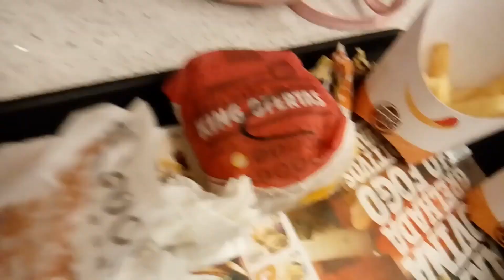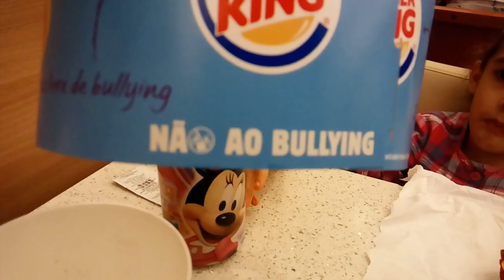Bella, Mamãe Cássia e Papai Robson lanchando no Shopping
Bella, Mamãe Cássia e Papai Robson foi lanchar no Shopping no Dia das Crianças e amou ficar o dia todinho se divertindo com a mamãe e o papai.
Assim, Bella ficou muito feliz e amou todos os lanches.